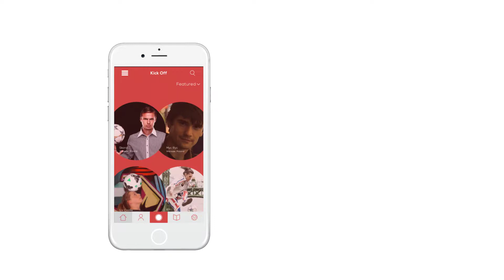Freestyle Kick App video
Mike Hindle's personal project from 2016. A personal passion turned into a great project.